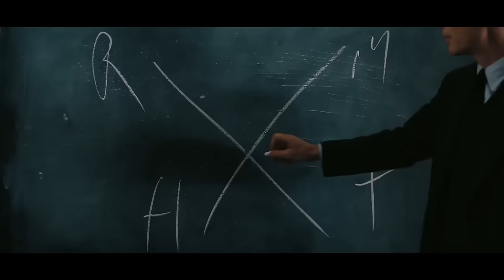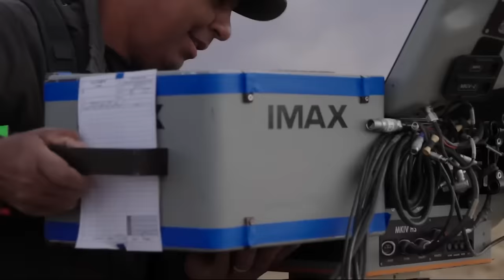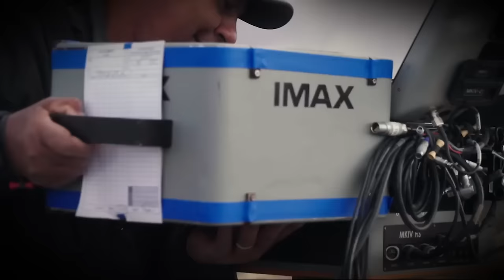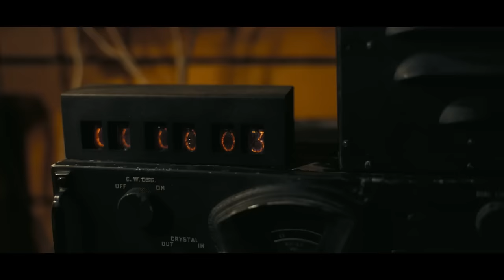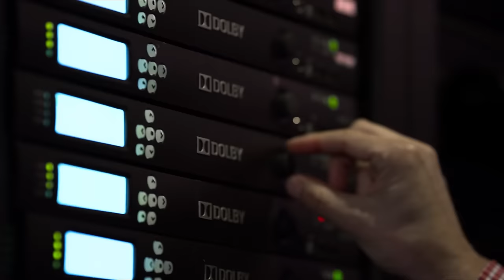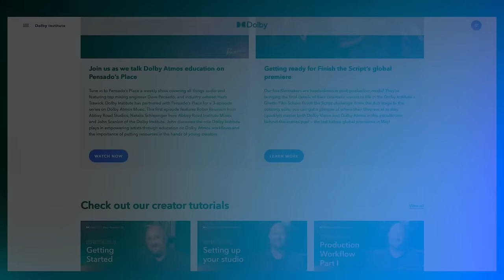The Cinematography of Oppenheimer, with DP Hoyte Van Hoytema | The DolbyInstitute Podcast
As part of our continuing Oscars coverage, we are joined by Academy Award®-nominated cinematographer Hoyte Van Hoytema, ASC, FSF, NSC. He discusses how he got his start in the film business, working with Christopher Nolan, shooting “Oppenheimer” on film, how they did all those in-camera practical effects, and his fears about creating a dynamically visual film… with so much dialogue.

“I was scared sh**less in the beginning, because you are very much out of your comfort zone. In the old days - when in doubt - throw in a wide shot, throw in a vista, and give the people breathing space, et cetera. But this was full-on, very intense, on the human face all the time. So there was a challenge. But also, I think, a very fun one. It definitely brings you to a state of mind where you have to really focus on what is being said and on the progression of the story.” —Hoyte Van Hoytema, ASC, FSF, NSC, Director of Photography, “Oppenheimer”

Be sure to check out “Oppenheimer” ahead of the Academy Awards, live from the Dolby Theatre® on March 10th!